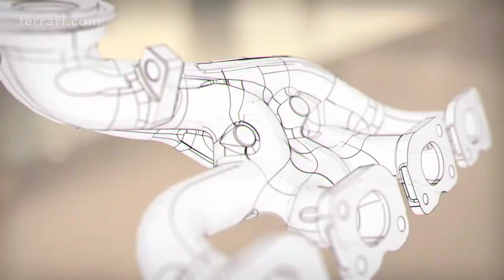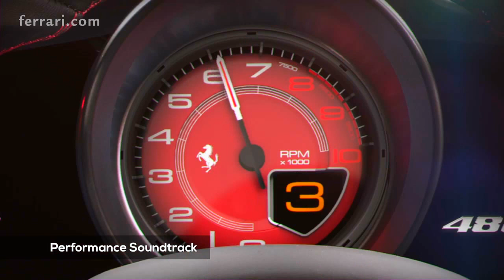2016 Ferrari 488 GTB V8 Engine Animation (ENG)